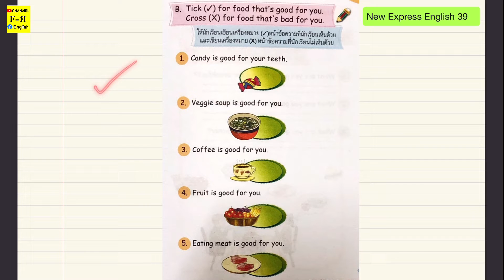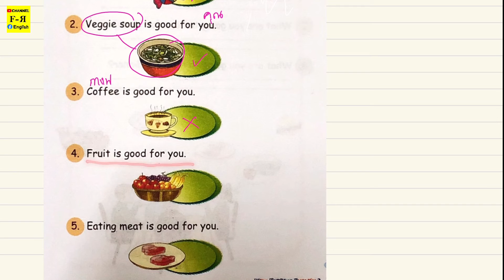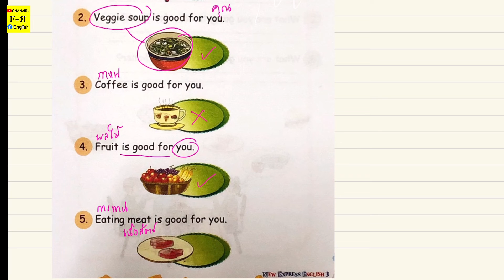อธิบายอย่างละเอียดและเฉลยหน้าที่ 39 New Express English 3 Unit 2 My Meals ภาษาอังกฤษ ป.3